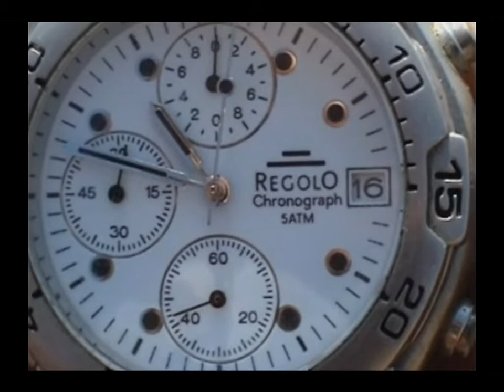Costineşti 23 August. HD @